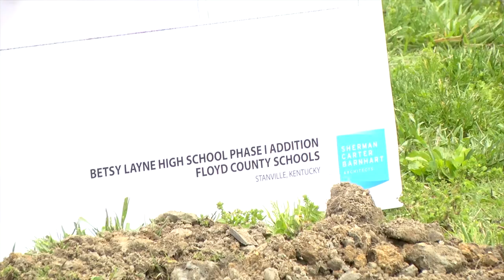Dr. Henry Webb talks about new Betsy Layne Gymnasium